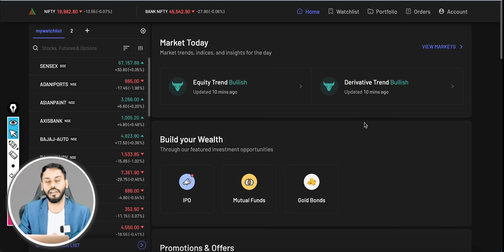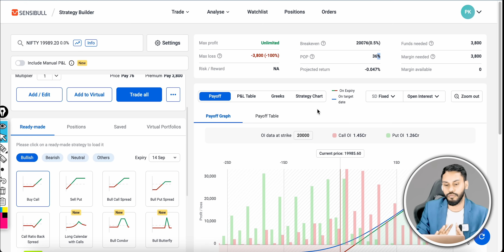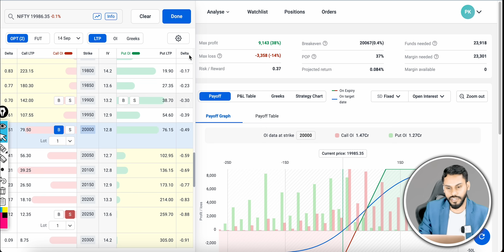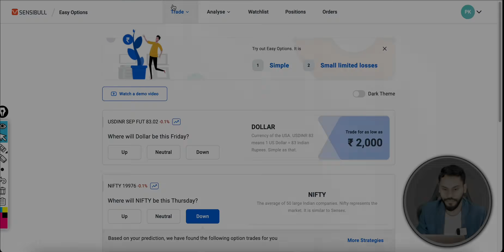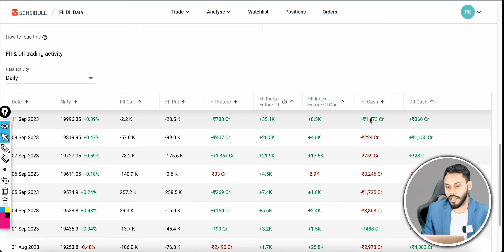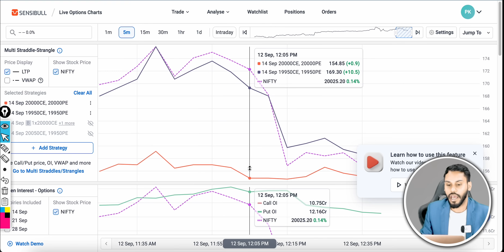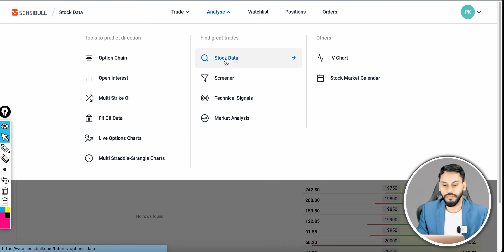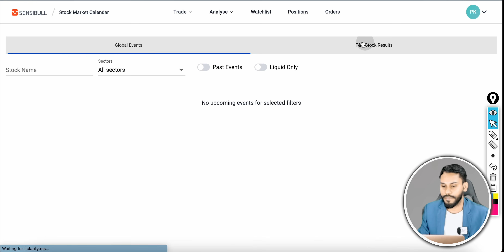HOW TO USE SENSIBULL? | SENSIBULL FREE IN ZERODHA & ANGEL ONE | SENSIBULL FREE KAISE USE KARE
MAX PAIN OPTION TRADING STRATEGY | MAX PAIN TRADING STRATEGY | MAX PAIN THEORY HINDI| MAX PAIN HINDI